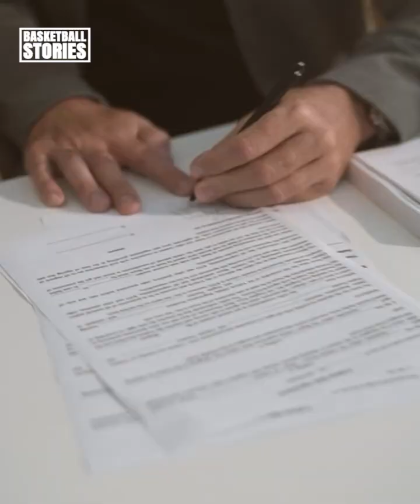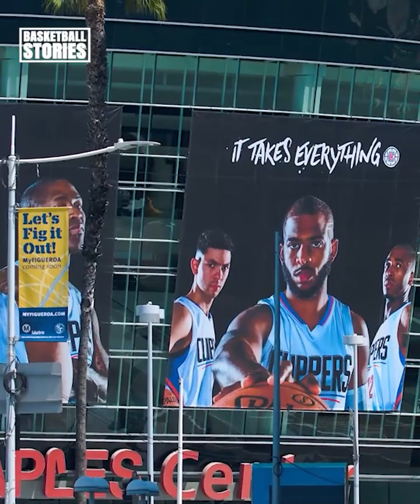What Happened To The Kid Who Was Guarding Zion Williamson? 🤔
Zion Williamson’s high school highlight reel is filled with incredible plays but the best clip featuring the future number 1 pick, has nothing to do with him. Because it’s all about the boy who was courageous enough to guard him! Here’s what happened to “the kid who was guarding Zion”.